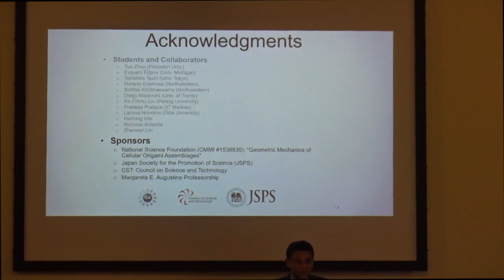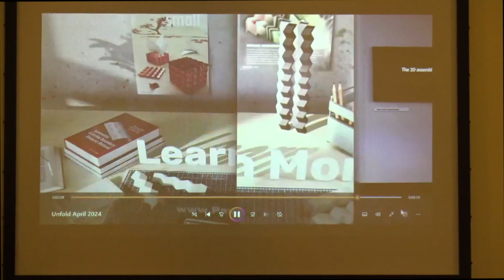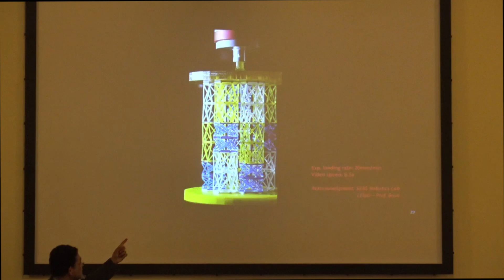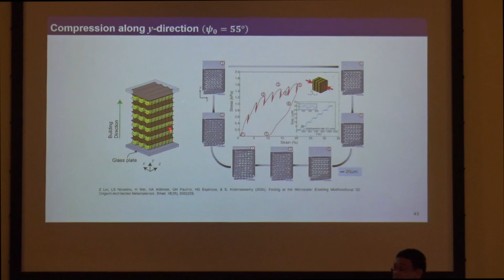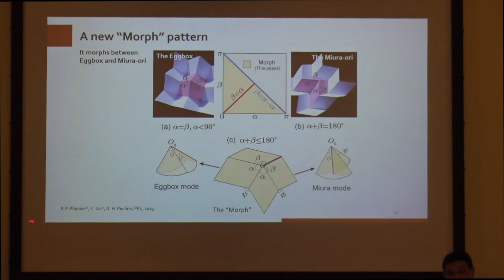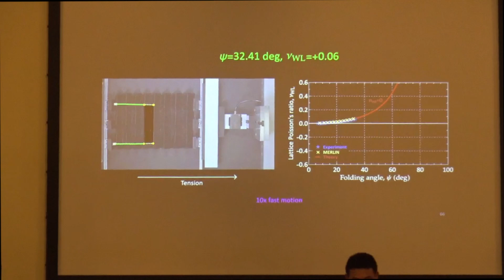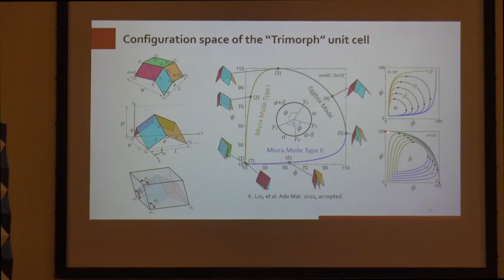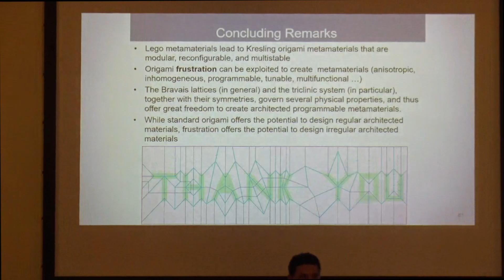G. H. Paulino: "Origami Engineering or Engineering Origami"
PLENARY LECTURE
Prof. Glaucio H. Paulino (Princeton University, USA)
Title: "Origami Engineering or Engineering Origami"